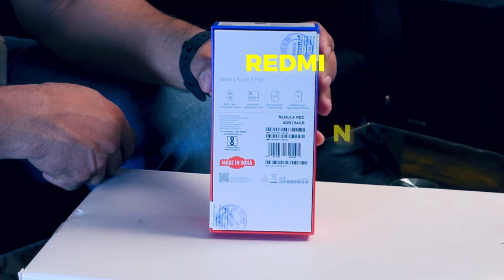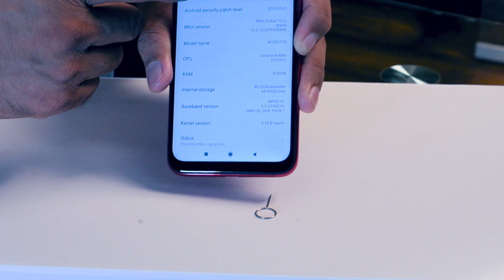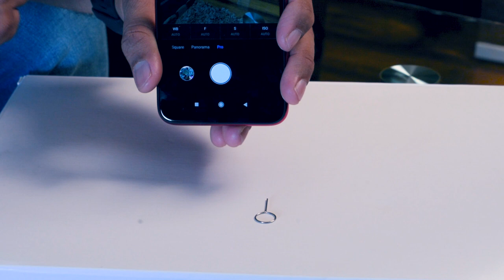Redmi Note 7 Pro Camera Test | Zabardast Phone 🔥🔥 | Sample Images, Unboxing & Review | AVMAX AMAZE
ZABARDAST PHONE !!! The Clear Winner Redmi Note 7 Pro Unboxing & Review with Camera Samples. It has 48MP + 5MP Rear dual camera and 13MP Front Facing AI Camera this is powered by the Snapdragon 675 processor has a 6.3" IPS LCD Screen and and a 4000 mAh battery.

Links to buy Redmi Note 7 Pro:

Redmi Note 7 Pro (64 GB, 4 GB RAM)
Redmi Note 7 Pro (128 GB, 6 GB RAM)

👇Click below for MORE goodness!👇

Buying Links for Camera Gears and Equipments I use:
►Sony Camera A6500
►Nikon D7200 DSLR Camera
►LG V30 Mobile Phone
►Lens: 50MM Nikkor
►Lens: 18-140MM Nikkor
►Lens: 35MM Nikkor
►Light: Yongnuo LED Lights
►Audio recorded on: Tascam 70D PCM Recorder
►Sennheiser EW 112P G3-A Wireless Microphone
►On Field Display: Lilliput 665GL-70NP 7" On-camera FULL HD LCD Field Monitor
►Go Pro Hero 7 Black
►Apple iMac (21.5-inch
►Rode VideoMic Directional Video Condenser Microphone
►Rode NTG4PLUS Shotgun Microphone
►Manfrotto MTPIXI-B PIXI Mini Tripod
►Manfrotto MT055XPRO3 055 Aluminium 3-Section Tripod
►Dji Mavic 2 Zoom Drone
►Slider & Rigs: Filmcity DSLR Slider 8ft, DSLR Rig, DSLR Stabilizer
►Tripod etc: Manfrotto Xpro Monopod Plus Carbon Fiber 5 Section, Black (MPMXPROC5US)